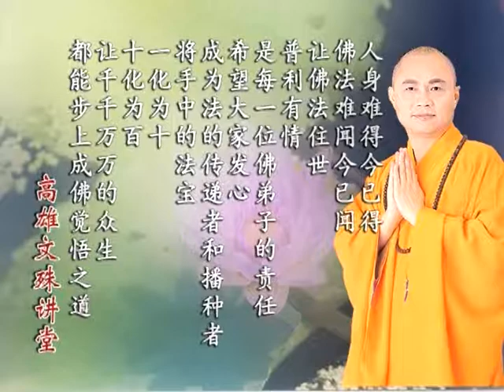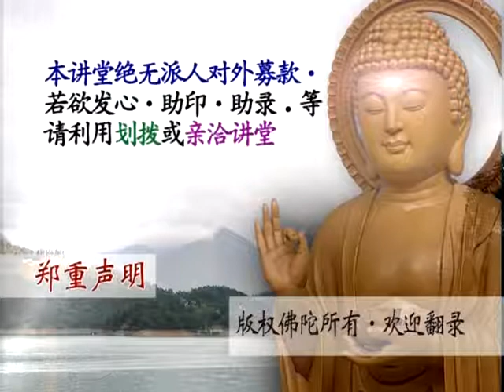恭诵广钦老和尚开示录(精进佛三)(简) 1-4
文殊讲堂
慧律法师-慧律法师佛学讲座
(高清版)(简体)
心灵 佛学讲座 净化 净土
恭诵广钦老和尚开示录(精进佛三)
附阿弥陀佛圣号(六字转四字)